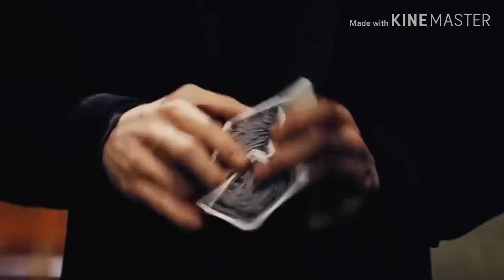5 Places On Earth Where Gravity Doesn't Seems to Work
KingsTon TV